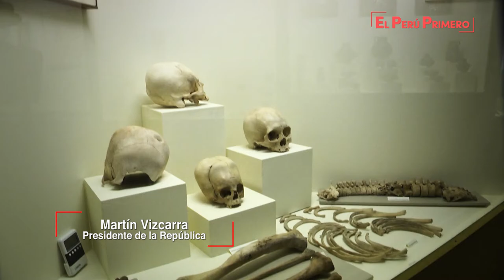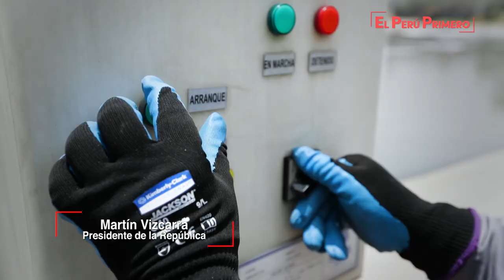Presidente Vizcarra participa en el Festival Turístico y Religioso de Yacango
El presidente Vizcarra participó en el Festival Turístico y Religioso de Yacango, donde destacó en la necesidad de continuar impulsando el sector turismo en el sur del Perú como se viene haciendo en Moquegua, región que guarda una gran riqueza histórica, cultural, artística y gastronómica.

El mandatario indicó que se viene trabajando en una ruta que integre los diversos atractivos de esta región, y destacó los trabajos para poner en valor el Cerro Baúl, cuyo financiamiento está plenamente garantizado.